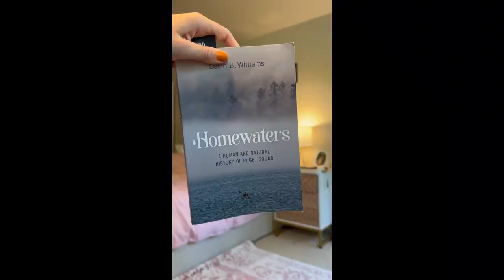Book of the Week: Homewaters by David B. Williams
hello! i am trying to start a new series where i update people with what im reading. this was fun to make and helped me get back into editing :)